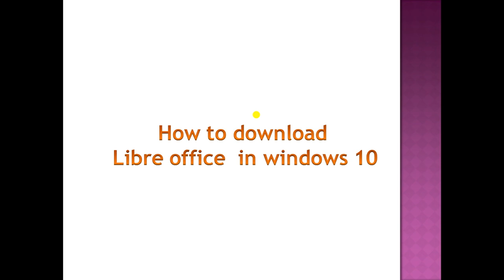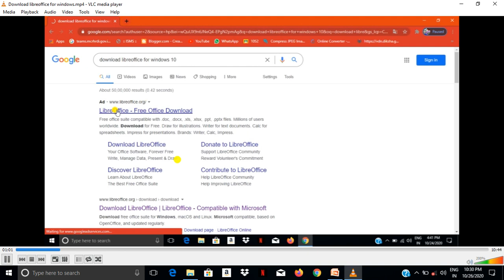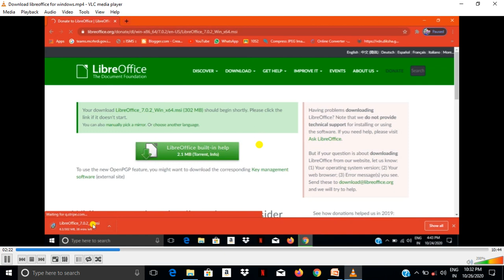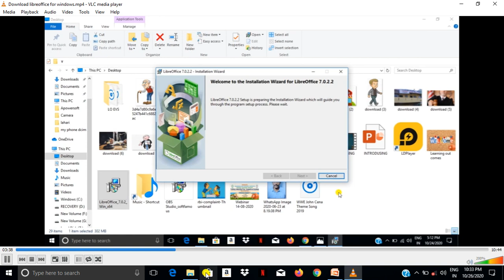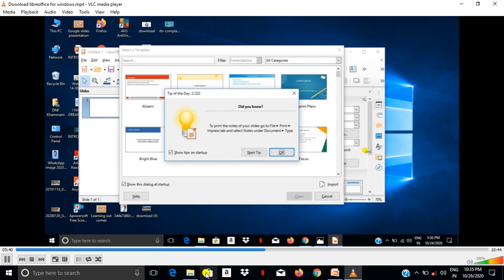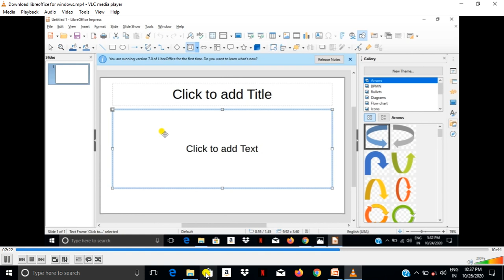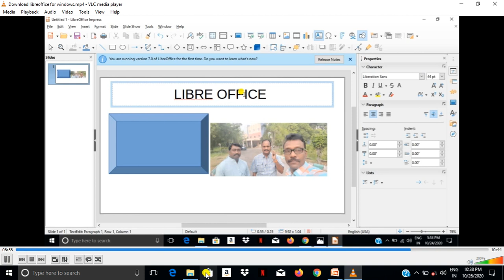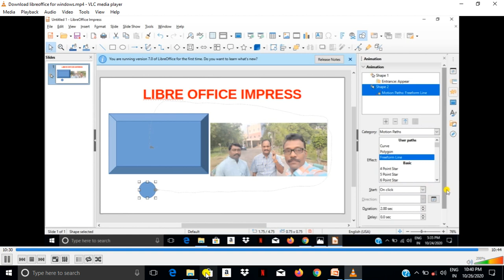How to download libre office in windows 10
Download libre office in windows 10 free .It has libre office calc,document and libre office impress( Power point )